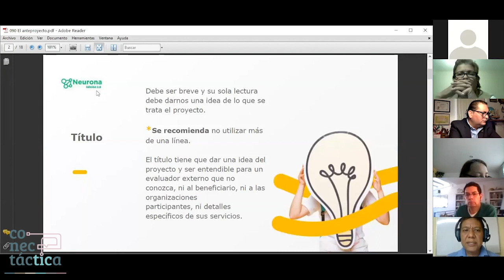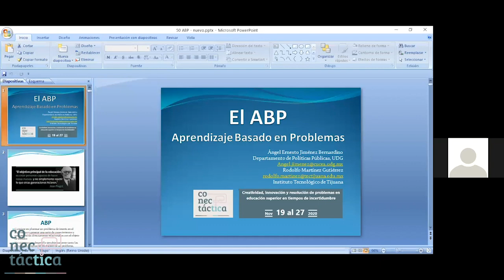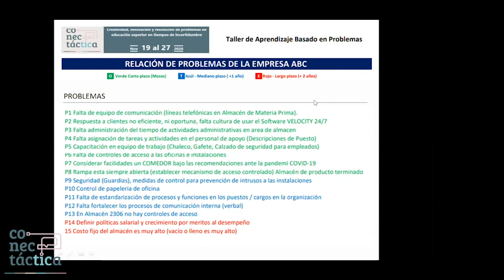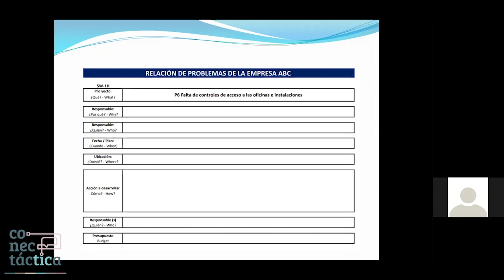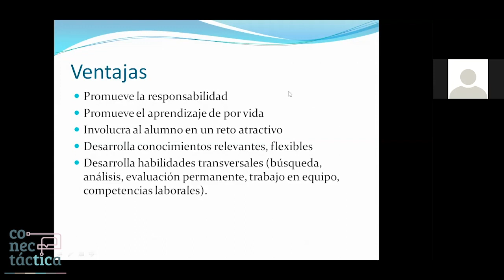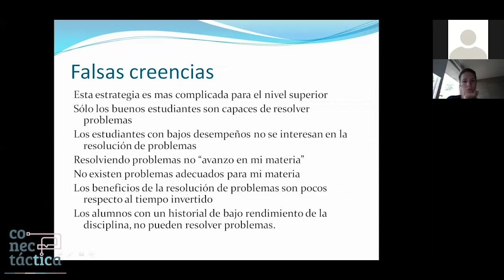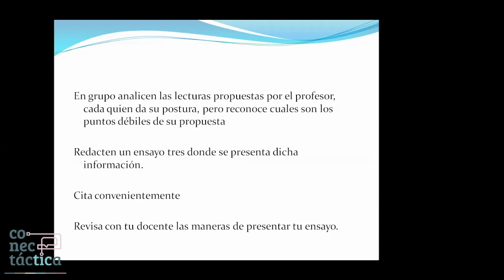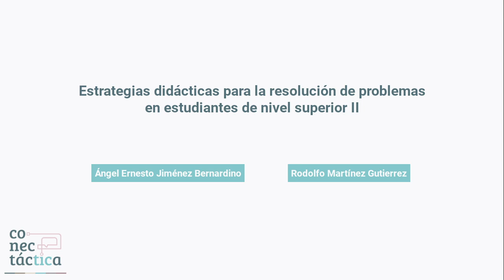Conectáctica 2020 - Estrategias para la resolución de problemas en estudiantes de nivel superior II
Continuación del Taller, segundo día

El Mtro. Ángel y El Mtro. Rodolfo Martínez, nos enseñan interesantes casos de uso y aplicación de estrategias didácticas en estos tiempos.

El Mtro. Ángel cuenta con experiencia docente en nivel de Primaria, Secundaria, Bachillerato y Nivel Superior, en planteles de la Secretaria de Educación Pública (SEP), Universidad de Guadalajara (UdG) y el Instituto Tecnológico y de Estudios Superiores de Occidente (ITESO) elaboración de estándares y en políticas para el teletrabajo y en el diseño curricular del modelo educativo por competencias.

El Mtro. Rodolfo Martínez es especialista en Teletrabajo, Gobierno Corporativo, Sistemas de Gestión de Calidad - ISO, Instructor, Evaluador y Consultor Certificado por SEP-CONOCER (Consejo Nacional de Normalización y Certificación de Competencias). Autor de diversos artículos y capítulos de libros producto de investigaciones en Revistas Indexadas a nivel internacional.